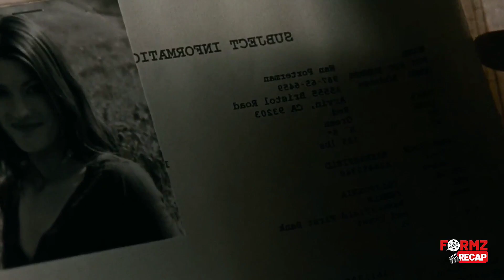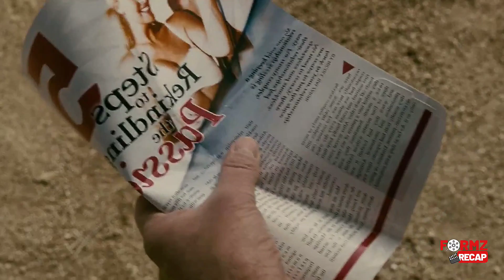Seu irmão foi MORTO por bandidos e saindo da PRISÃO ele se Vinga em 5 dias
Filme: Rápida vingança

Recém-saído da prisão, Johnson procura se vingar daqueles que o traíram no passado. Em sua busca, ele descobre que não é o único que procura ajustar contas antigas: um assassino contratado segue cada um dos seus passos.

Formz Recap